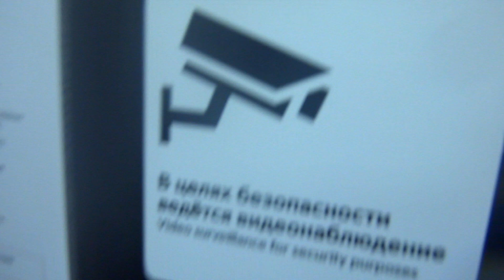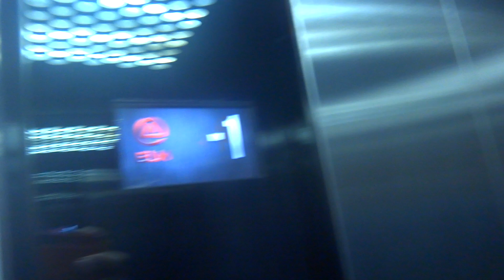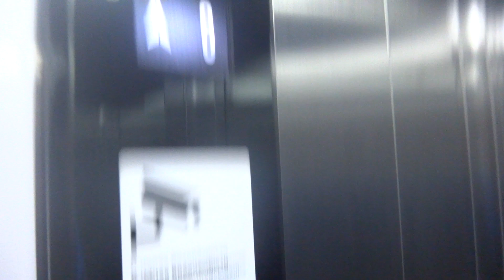Лифт ЕЛМ с музыкой на станции Мичуринский проспект БКЛ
Лифт находится к Выходу № 5